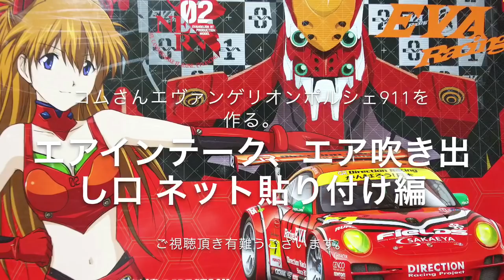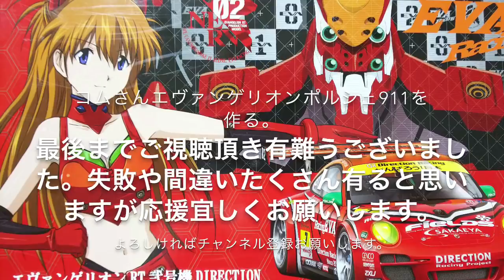#16 コムさんエヴァンゲリオンポルシェ911を作る。エアインテーク、エア吹き出し口ネット貼り付け編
ご視聴頂き有難うございます。コムさんが自由に楽しみながらエヴァンゲリオンポルシェ911を作って行きます。失敗や間違いたくさん有ると思いますが応援よろしくお願いします。